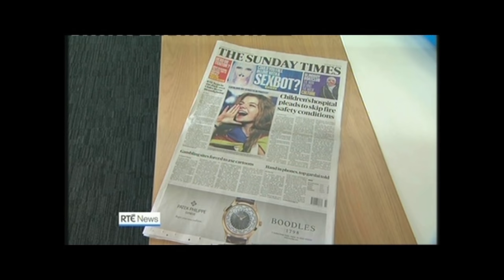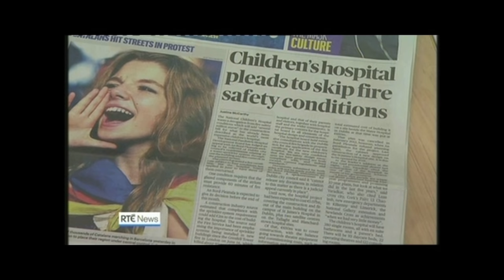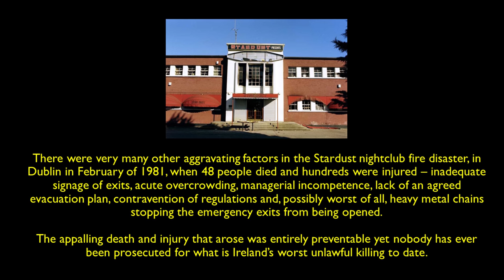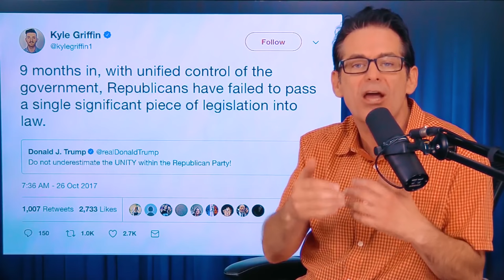PUBLIC ENEMY KATHERINE ZAPPONE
Exposing the lies of Minister Katherine Zappone